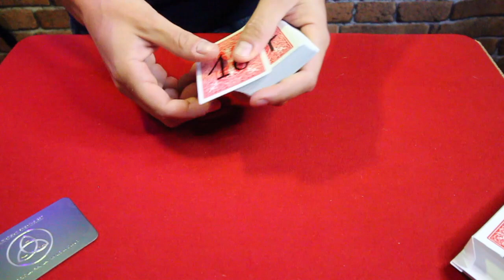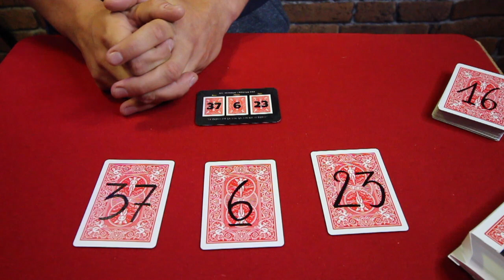Beaucoup de personnes pensent être libres de leurs choix... Et Vous ?